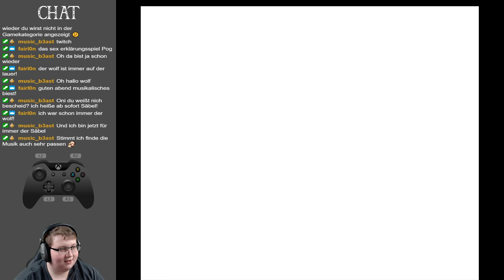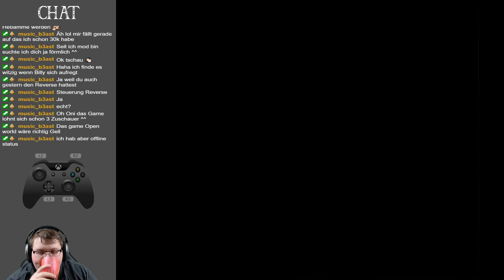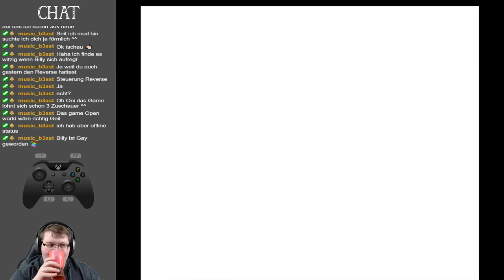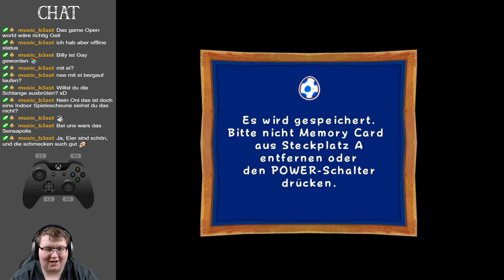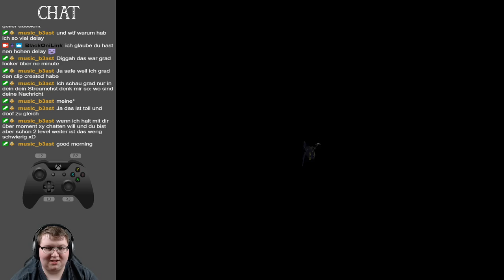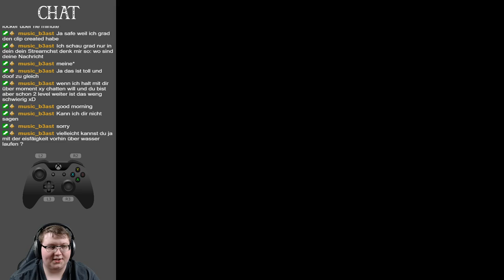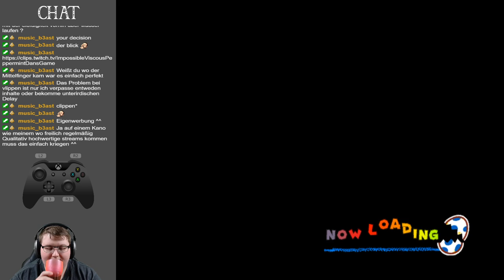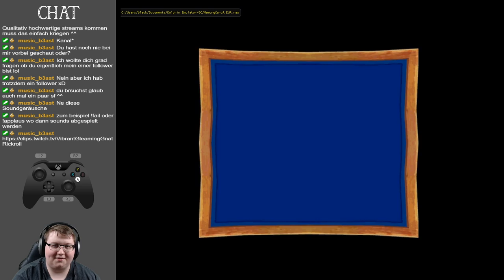Oni’s Spielecke │ Billy Hatcher and the Giant Egg [Blind] │ #02